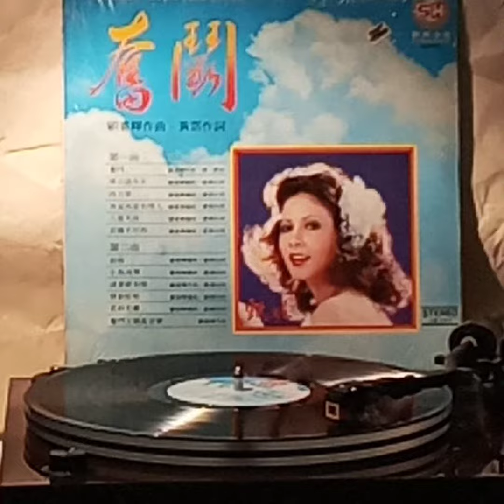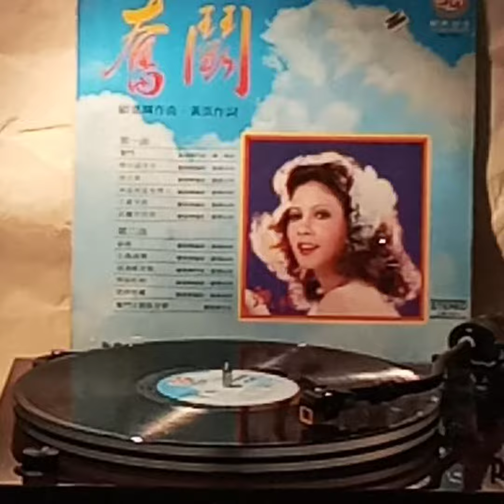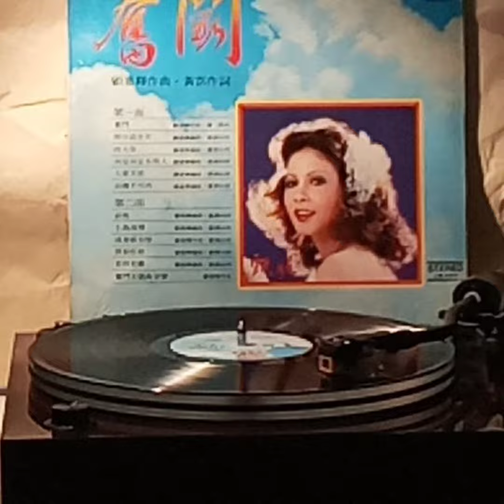甄妮(黑膠碟)~ 或者只有恨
Artist: 甄妮

Song: 或者只有恨

Album:  “奮鬪”(1978'黑膠碟)甄妮/1978 Sun Hing Pansonic Ltd.